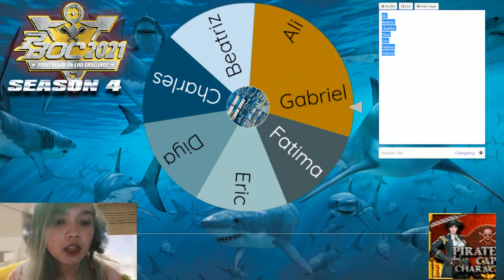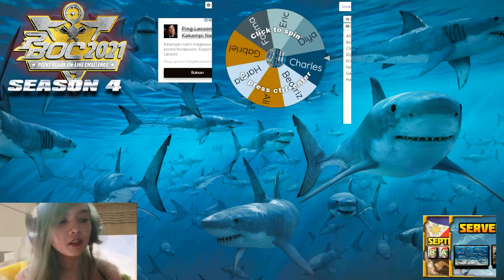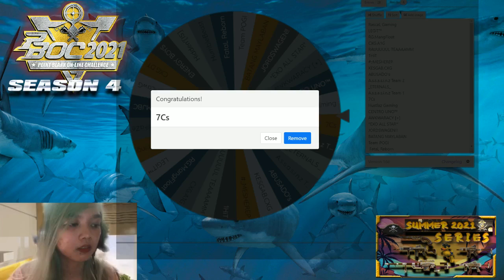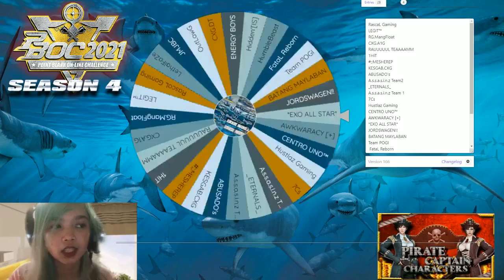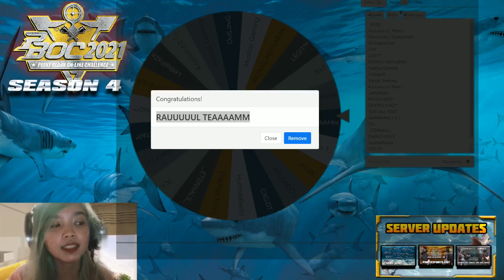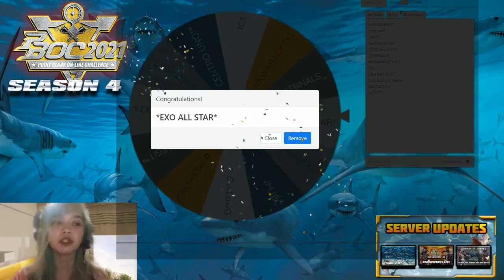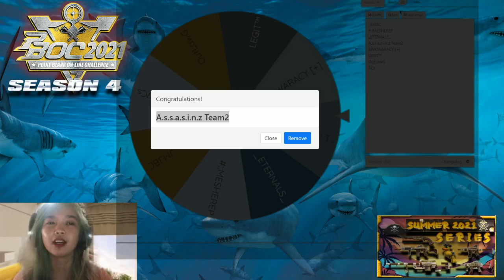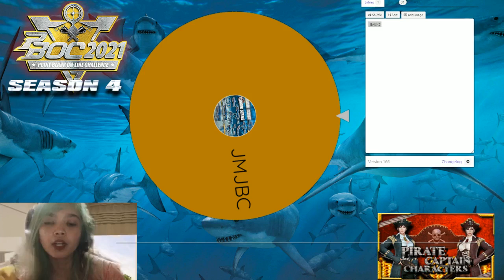PBOC 2021 Season 4 Bracketing